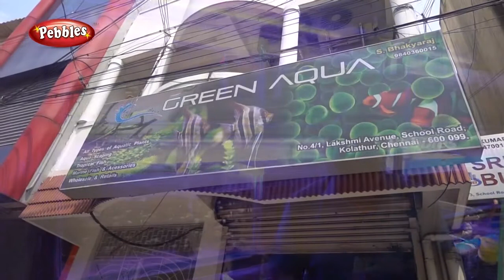Plant for Fish Tank Aquarium | Live Plant Fish for Planted Aquariums | Kolathur Fish Market